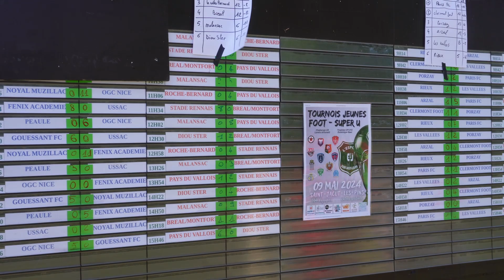1001 Escapades : Tournoi de football U9à St-Jacut les Pins, Morbihan (56)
Saint-Jacut les Pins, dans le département du Morbihan, est un village de 1800 habitants qui reçoit 4000 visiteurs lors du tounoi annuel de football U9,
 au mois de mai.

Les jeunes footballeurs se confrontent aux meilleurs clubs professionnels nationaux.

Cette belle aventure a démarré de manière tout à fait fortuite. En 2010, des dirigeants de l’Olympique Lyonnais, dont le célèbre Loreto Antonelli, responsable de la formation des jeunes à Lyon, se perdent dans la campagne jacutaise en se rendant au mondial pupilles de Plomelin (29).

En 2010, Cyrille Tessier représente le club jacutais à l’Euro poussins de Pleudihen-sur-Rance (35). Il y fait la rencontre de Loreto Antonelli.
L’idée d’un tournoi U9 avec des clubs professionnels voit le jour. Celui-ci viendra étoffer, dès 2012, un tournoi U11-U13 déjà existant au mois de mai
et fondé par Dominique Naël.

Cet important tournoi national, qui compte 135 bénévoles, rassemble la foule au stade municipal où 4 000 personnes assistent à cette grande fête du foot.